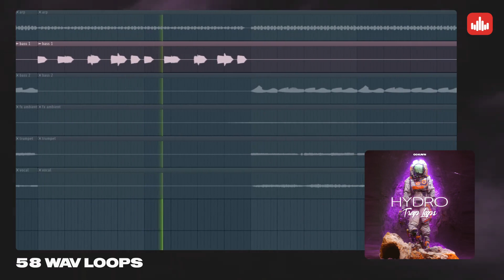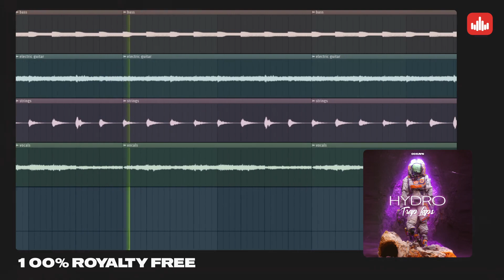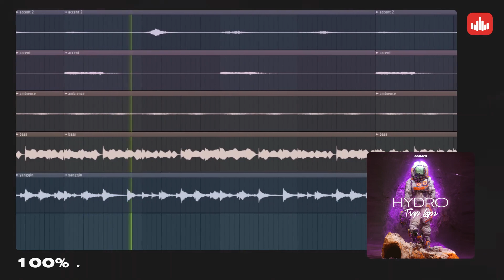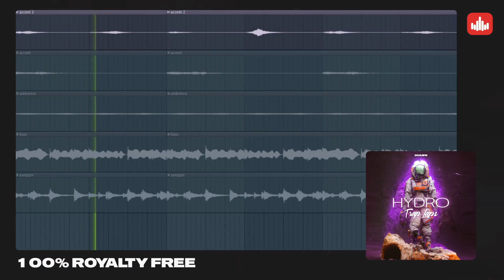Hydro Vol. 1 – Trap Loops - Trap Sample PACK - Producersources.com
'Hydro Vol. 1'' by CO KAYN is a Trap Sample Pack loaded with 58 WAV Loops, including innovative sounds and melodies, perfect for making trap beats, especially for emotional, soulful or dark vibes.

This pack will provide must-have samples to help you produce your next hit track, including guitar, piano, flute, analog synth, and vocal loops.

Each loop is divided into separate stems so that you can choose a separate instrument from a given loop; MIDI files are included, so you can change & modify the melody and add your own instruments.

This Loop Kit is inspired by Travis Scott, Frank Dukes, Gunna, Yeat, Drake, Future, Cubeatz, Pvlace, Wheezy, Nick Mira, and OZ.

PRODUCT DETAILS:
58 WAV Loops (Including Melodies and Stems)

44.1 kHz / 24-Bit WAV Quality
BPM and Key Labeled